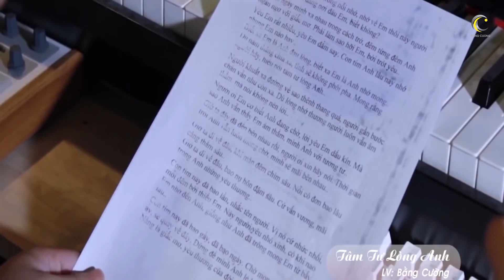Ngày Hạnh Phúc - Liên Khúc Nhạc Trẻ Tình Yêu Hay Nhất 2021 - Nhạc Trẻ Tuyển Chọn Bằng Cường